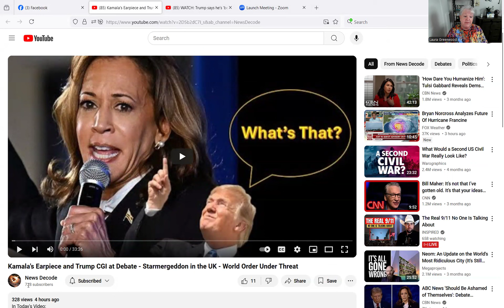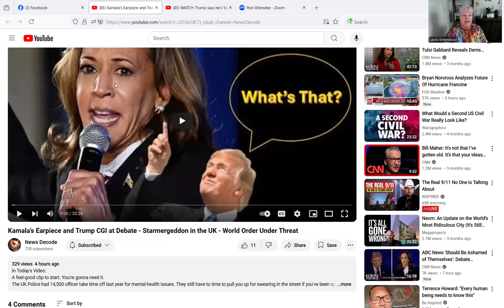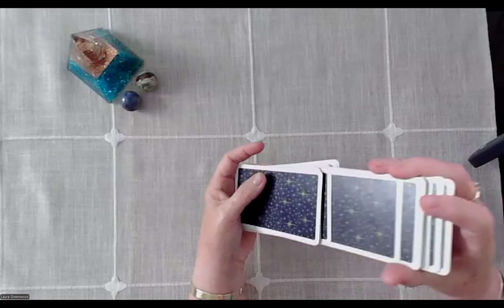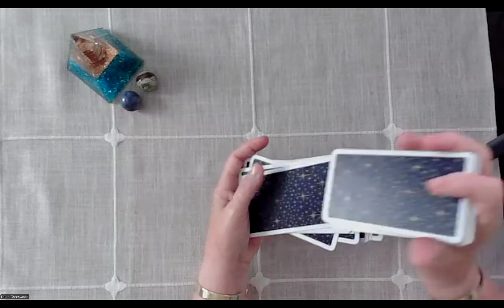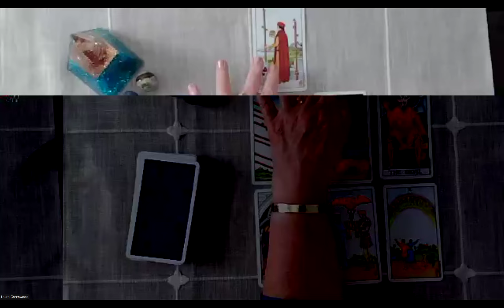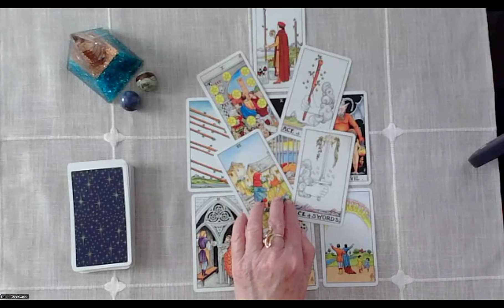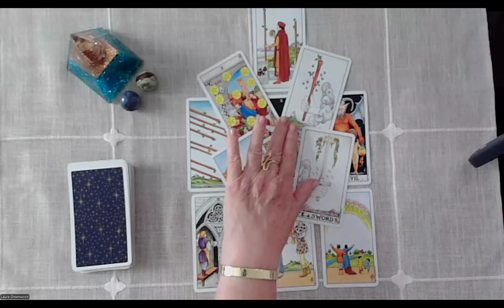CGI Trump?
The Universe was asked if that was a CGI Trump debating the "bloke in a mask" Harris at last night's poorly-moderated debate on ABC.